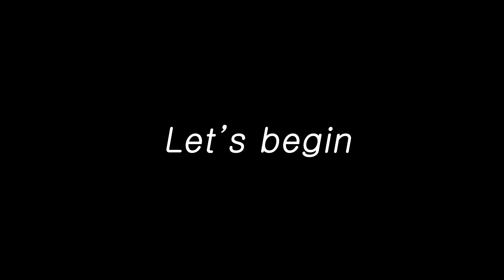파버카스텔프렌즈/알버트뒤러/수채마카/수채색연필/자기소개하기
안녕하세요. 매일 그리는 봄하루입니다.
오늘 영상은 파버카스텔프렌즈 7주차 활동인
자기소개를 주제로 작업해 본 그림입니다.

궁금하신 점이 있다면 댓글로 남겨주세요. 감사합니다 :)

매일 업로드 되는 하루한그림 [인스타그램]